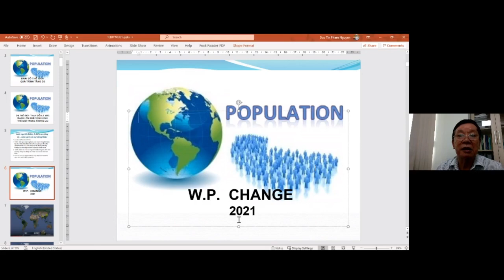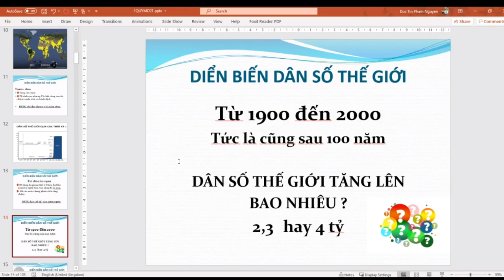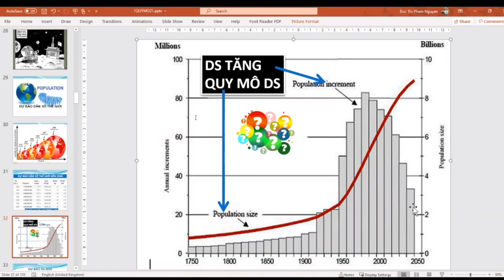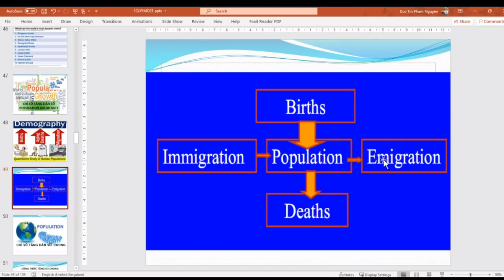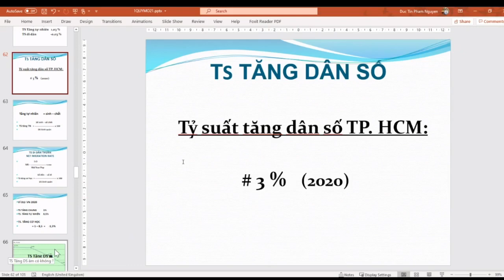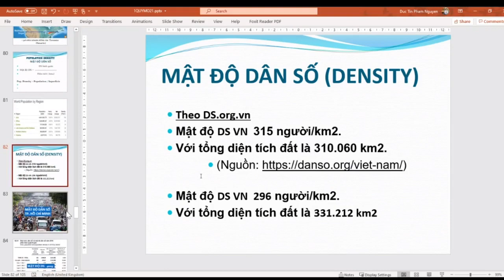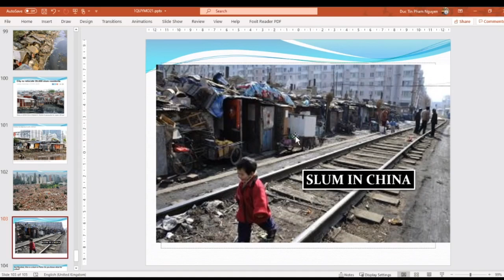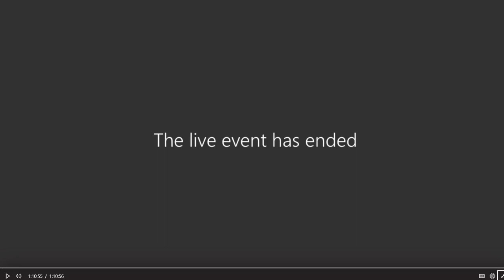[Dân số] Quá trình tăng dân số